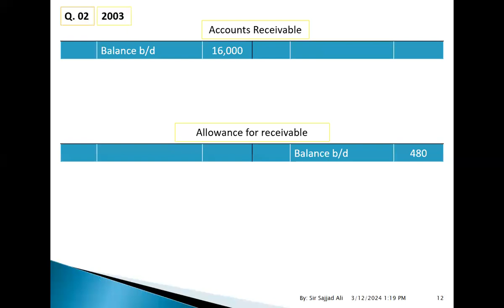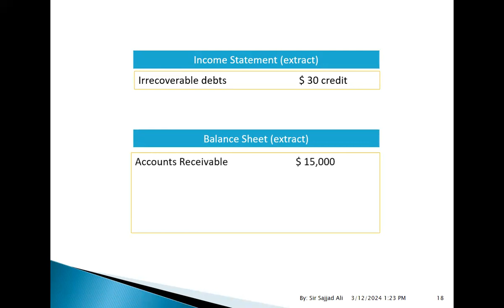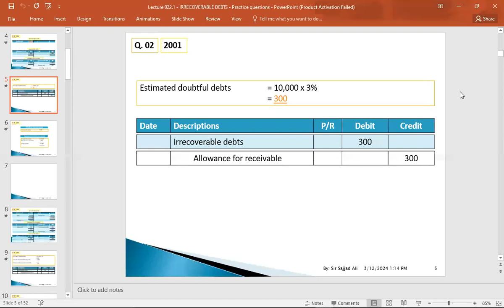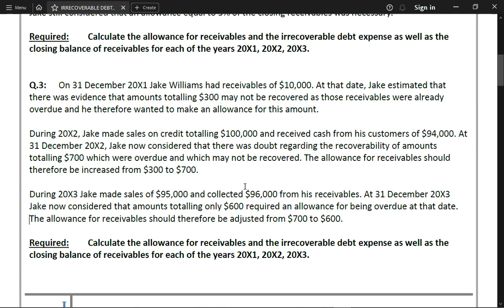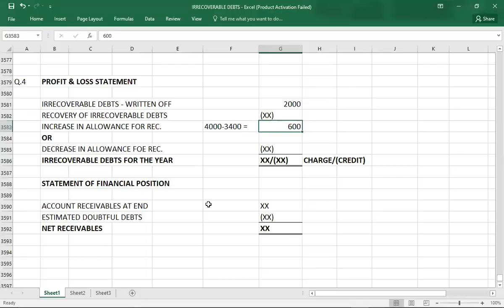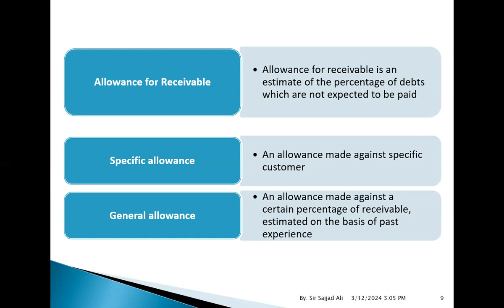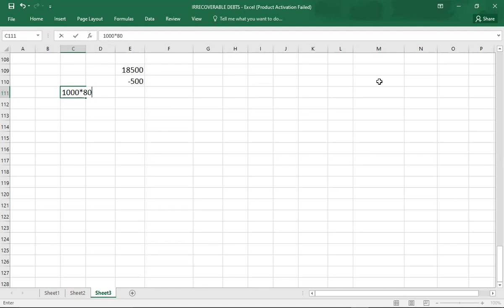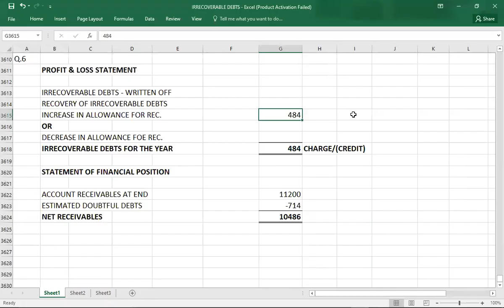IRRECOVERABLE DEBTS 02